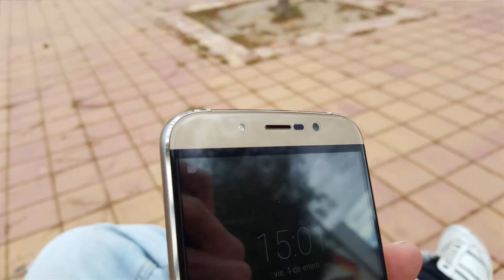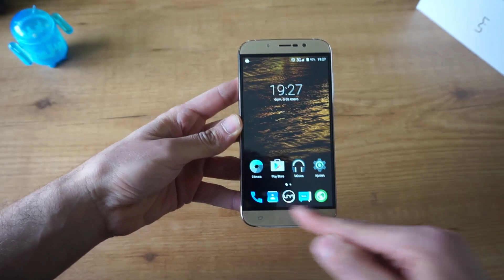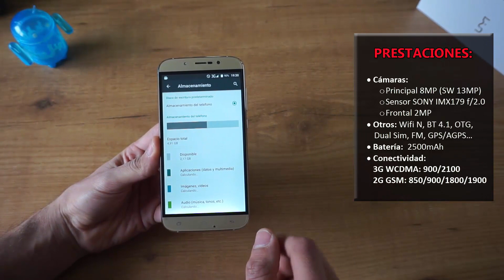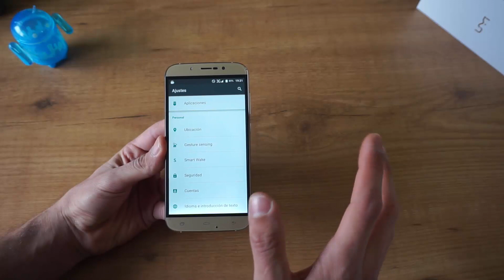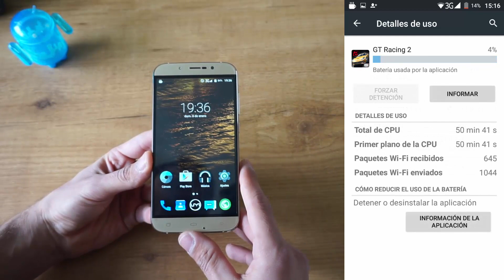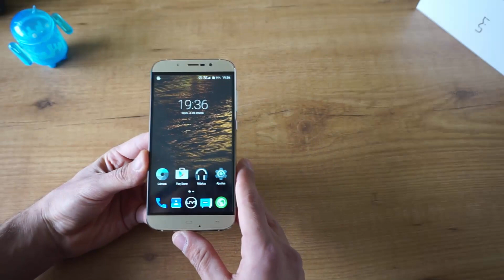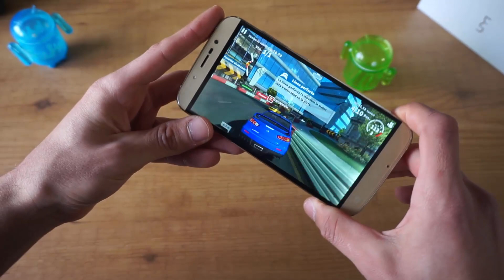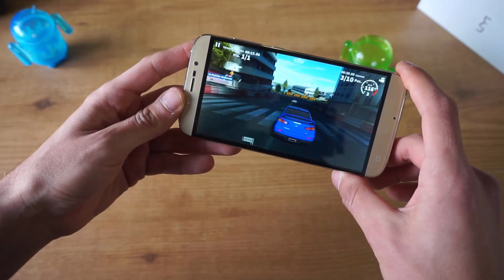UMI ROME X, ¿el mejor phablet económico de 5.5"? [Unbox y review]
Os traigo hoy el que quizá sea el phablet más económico y en relación calidad/precio puede que uno de los mejores. Vemos el nuevo UMI Rome X de 5.5" HD LTPS y cámara de SONY.

RESUMEN:

00:30 Unboxing
04:15 Pantalla
05:13 Antutu y GPS
05:43 Batería
06:05 Cámara
08:08 Navegación
08:36 Juegos
09:28 Pros y contras